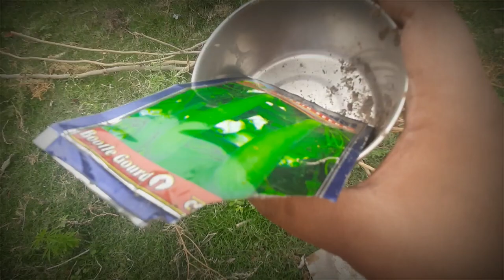Aaj Lauki Aur Chemi K Beej Lagaye Humne | Maza Aaya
Comments✍️

And also give more support to me for creating much better videos for you.

🇮🇳🇮🇳 जय हिंद जय हिंद 🇮🇳🇮🇳